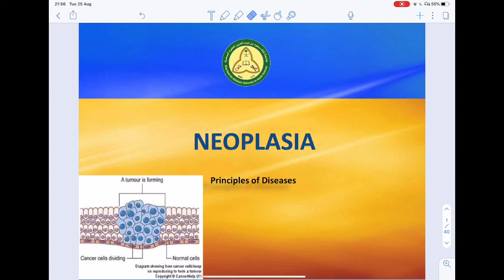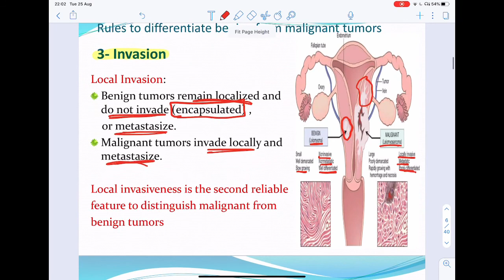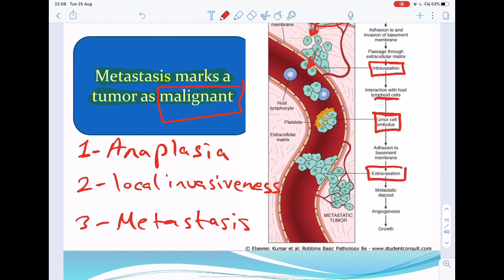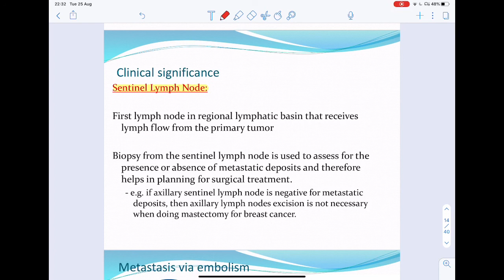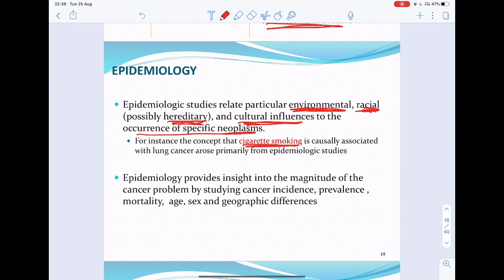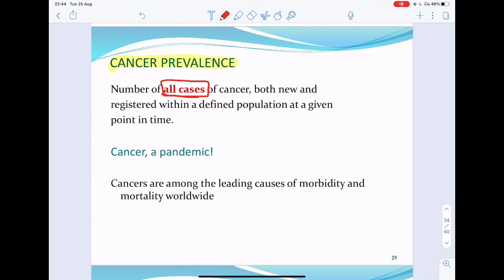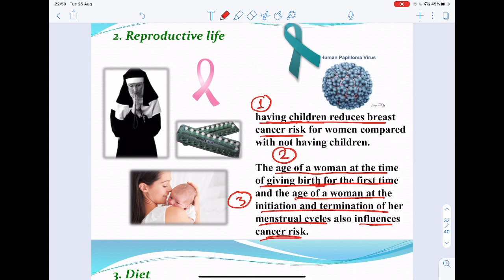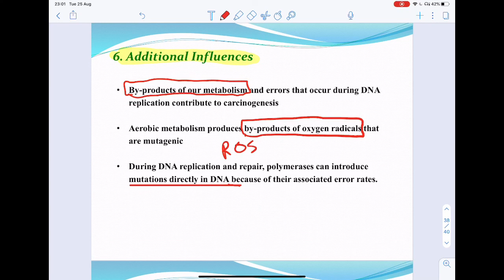Neoplasia II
ضمن سلسلة شرح المواد العلمية التابعة لبرنامج أرشدني بنادي الطلاب في جامعة الملك سعود بن عبدالعزيز للعلوم الصحيّة - الرياض، يقدم لكم الطالب محمد عبدالله بايونس
 مادة Pathology